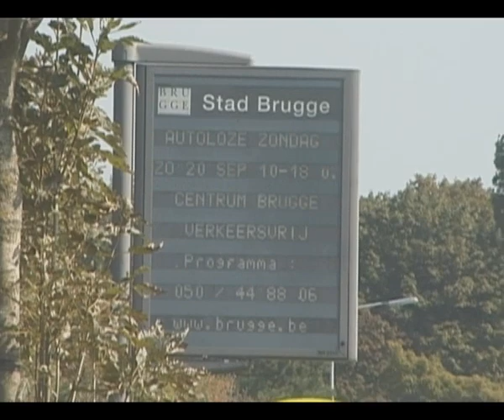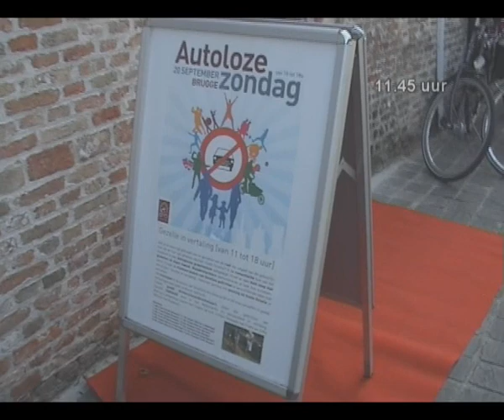autoloze zondag 2009 brugge film.wmv